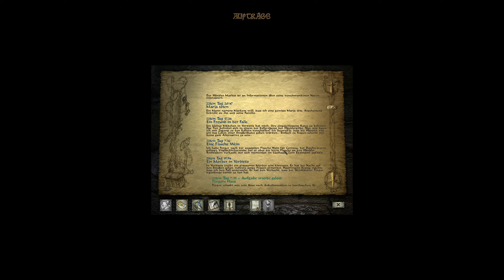Vor verschlossenen Abteitüren | Divine Divinity #39 | 🧙‍♂️VanDeWulfen🧙‍♂️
Divine Divinity ist ein episches Rollenspiel voller Hack-&-Slash-Action, mit einer riesigen Welt, die es zu erkunden gilt, und tausenden von Gegenständen zum untersuchen, tauschen und einsetzen.